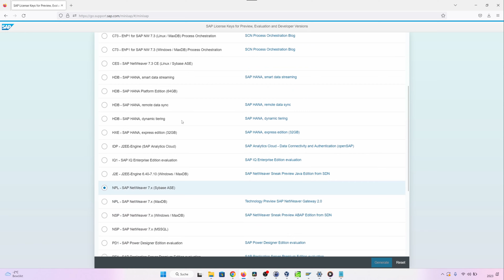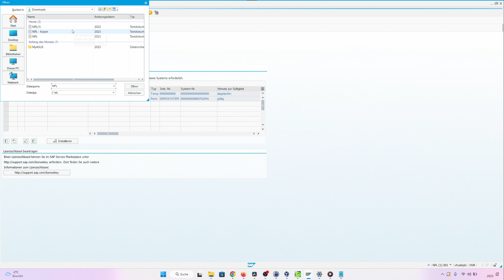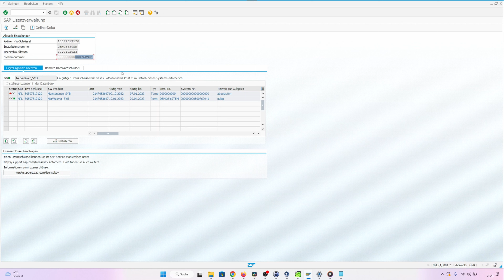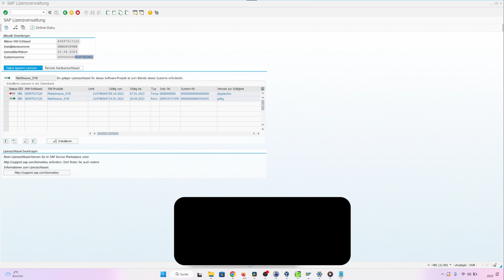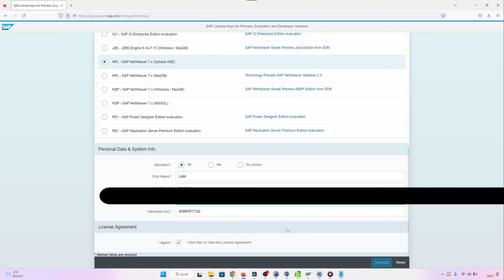SAP Praxis #6 - Lizenz im ABAP Testsystem erneuern